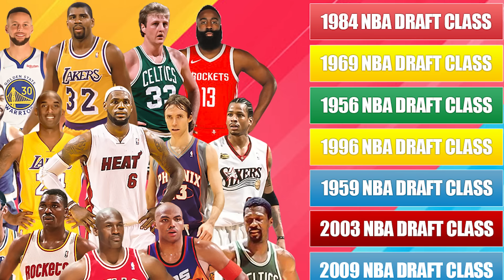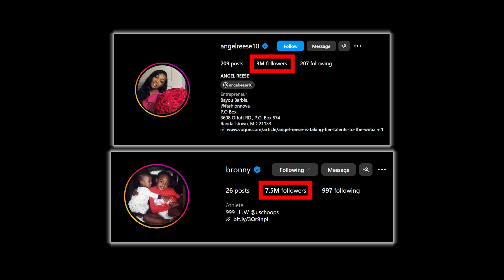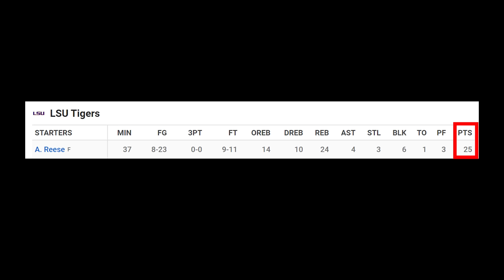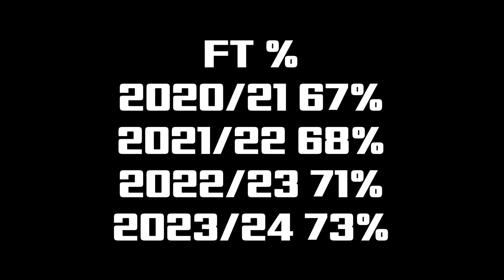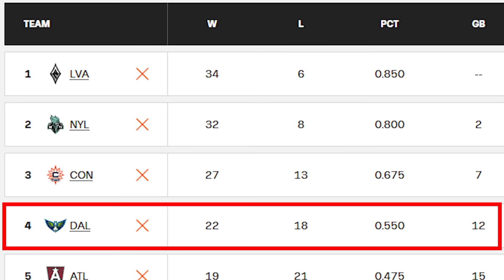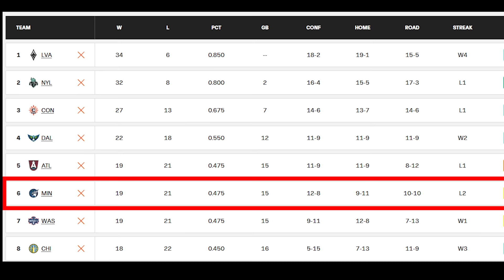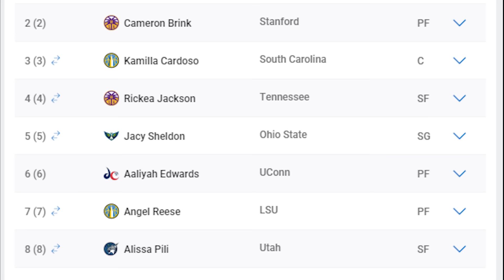The WNBA Has Never Had Rookies Like This Before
The WNBA has a bright future, and everybody thinks it's because of rookies Caitlin Clark and Angel Reese, but what nobody is talking about is the rest of the 2024 WNBA Draft class. Which I believe has the potential to be generational and change the WNBA forever. In this video, we breakdown, analyse every WNBA rookie drafted in the first round, and how they fit with their new WNBA teams.

Intro - 0:00
Angel Reese - 1:36
Kamilla Cardoso - 6:16
Caitlin Clark - 11:17
Cameron Brink - 15:28
Rickea Jackson - 18:57
Aliyah Edwards - 21:13
Jacy Sheldon - 24:20
Alissa Pili - 26:19
Outro - 29:01

Caitlin Clark (PG, Iowa) - Indiana Fever:

Cameron Brink (PF, Stanford) - Los Angeles Sparks:

Kamilla Cardoso (C, South Carolina) - Chicago Sky:

Rickea Jackson (SF, Tennessee) - Los Angeles Sparks:

Jacy Sheldon (SG, Ohio State) - Dallas Wings:

Aaliyah Edwards (PF, UConn) -

Angel Reese (PF, LSU) -